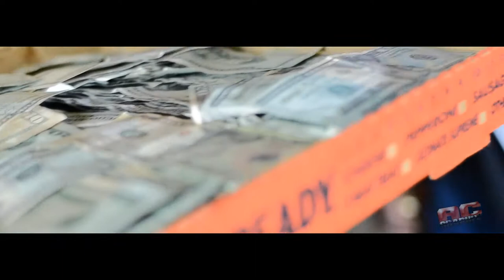Jamma Chain So Big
souljah boy jamma  with a remix chain so big !!